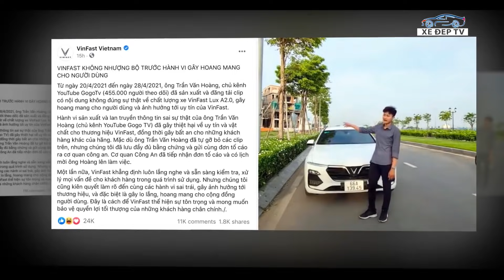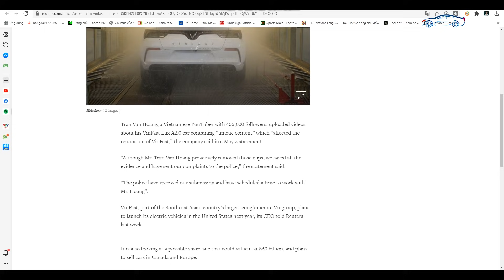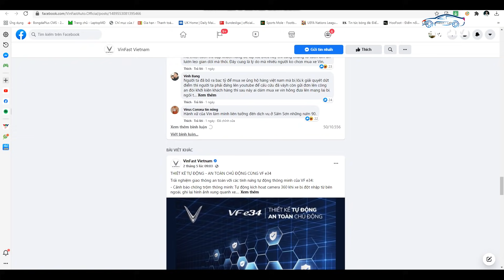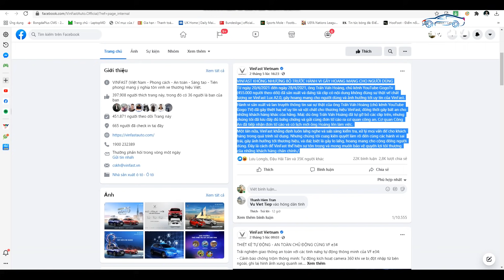HÃNG TIN REUTERS ĐƯA TIN VỤ VINFAST TỐ CÁO TRẦN VĂN HOÀNG ĐƯA TIN VỀ VINFAST SAI SỰ THẬT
Ngày 4/5/2021, hãng tin uy tin hàng đầu thế giới Reuters đã có bài báo phản ảnh về sự việc liên quan đến Youtuber Trần Văn Hoàng. Cụ thể, tờ Reuters đã viết:

Nhà sản xuất ô tô Việt Nam VinFast đã trình báo một trong những khách hàng của mình với cảnh sát về những bình luận mà anh này đưa ra trên YouTube về chất lượng chiếc xe của mình.